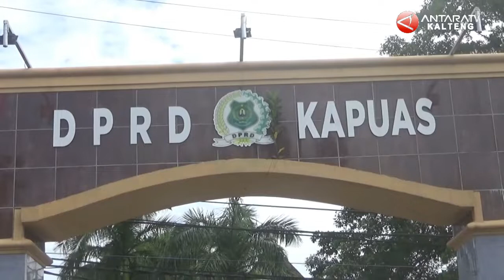Jelang HUT RI 77, DPRD Kapuas Bagi Bendera Untuk Warga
ANTARA - Sejumlah anggota DPRD Kabupaten Kapuas, Kalimantan Tengah beserta jajarannya turun ke jalan membagikan bendera merah putih kepada pengendara yang melintasi Jalan Tambun Bungai, Kota Kuala Kapuas, Selasa (9/8). Tujuan pembagian bendera ini agar masyarakat di wilayah Kecamatan Selat dapat memasang dan mengibarkan bendera yang diberikan tersebut di rumahnya masing-masing. Harapannya agar bendera yang dibagikan kepada masyarakat ini, dapat dikibarkan di depan rumahnya masing-masing dalam peringatan HUT RI ke-77 ini. (Redianto Tumon/All Ikhwan).